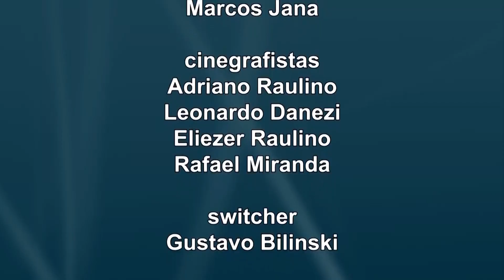Fala Vereador - Almir Vieira 26/02/2017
Entrevista com o vereador Almir Vieira.